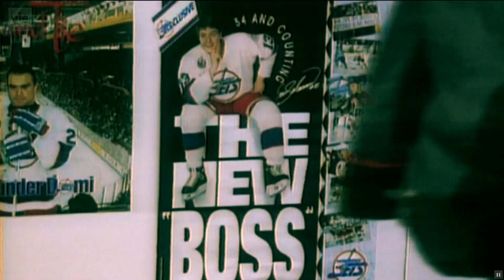NHL tulokkaiden maaliennätys - Selänne